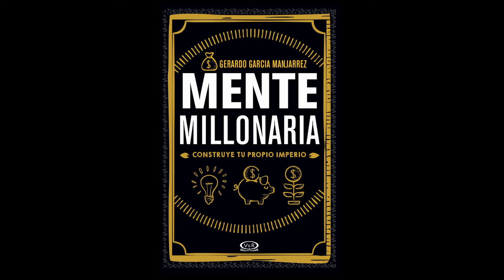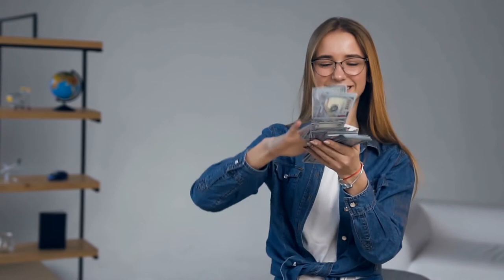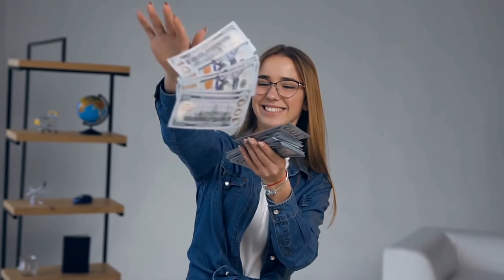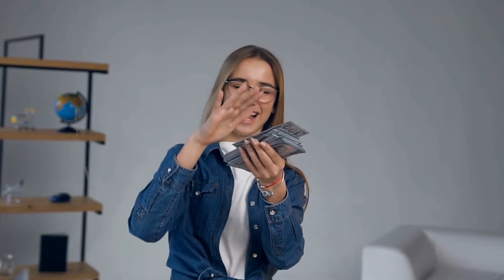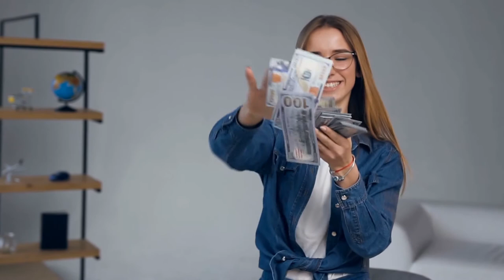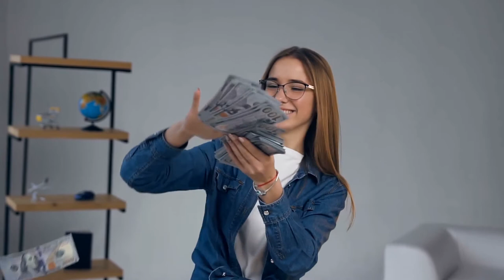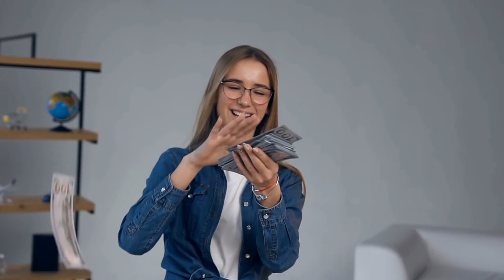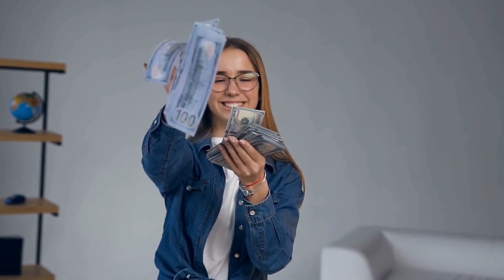✅ MENTE MILLONARIA audiolibro «Gerardo Garcia» C.2💰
I➨ En MENTE MILLONARIA podrás encontrar una guía eficaz ✅ para solucionar tus problemas financieros, ❤️ con ejercicios para llevar a la práctica cada propuesta.

¿TE IDENTIFICAS CON ALGUNA DE ESTAS FRASES?

I➨I➨Con mi sueldo no llego a fin de mes.
I➨I➨No puedo ahorrar para cumplir mis sueños.
I➨I➨Mis tarjetas de crédito me manejan.
I➨I➨Mi pareja y yo discutimos por dinero.

ESTE LIBRO ES PARA TI. Aprenderás :

- Consejos para hacer rendir tu sueldo.
- Métodos para cancelar deudas.
- Tips para hacer compras.
- Estrategias de ahorro.

❤️ 📖 Si eres un AMANTES DE LOS LIBROS físicos, en el siguiente link puede ser tuyo

No importa si eres un emprendedor, un empleado, un pequeño empresario; Si ya tienes un negocio armado o estás por iniciar un nuevo proyecto.

En estás páginas, el creador de la exitosa fan page MENTE MILLONARIA & PIENSA COMO RICO, Gerardo García Manjarrez, combina a la perfección educación financiera, inteligencia emocional, motivación y desarrollo personal para que el dinero deje de ser una preocupación en tu vida, de una vez y para siempre.